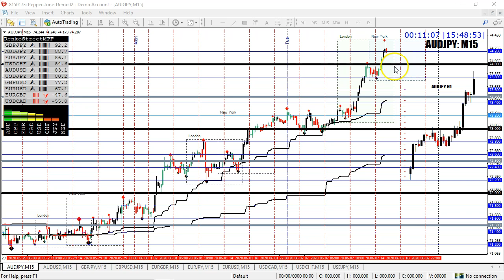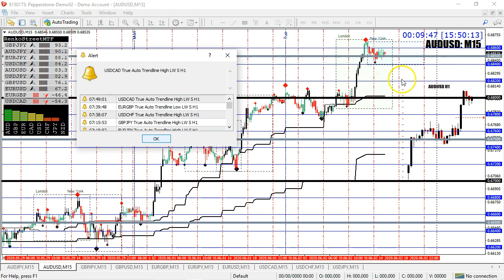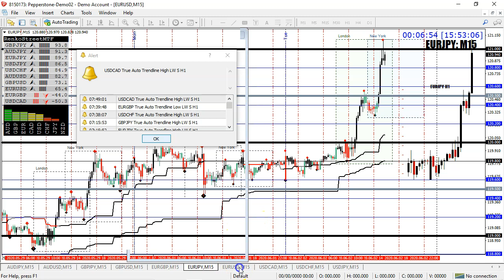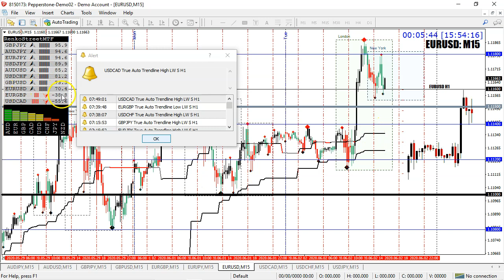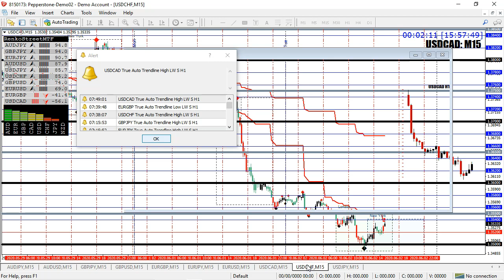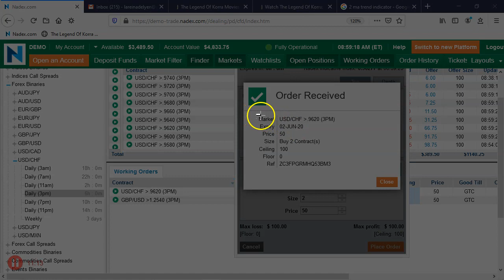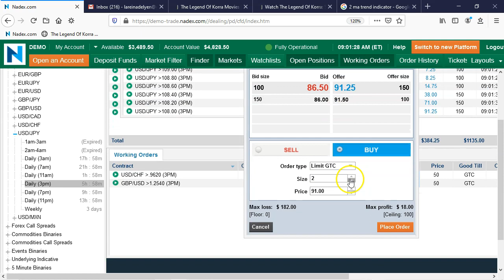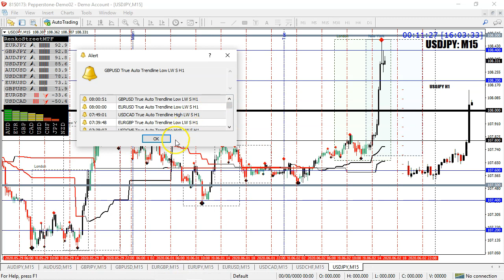Market Analysis NY Session Nadex